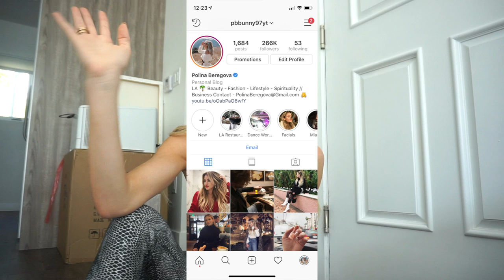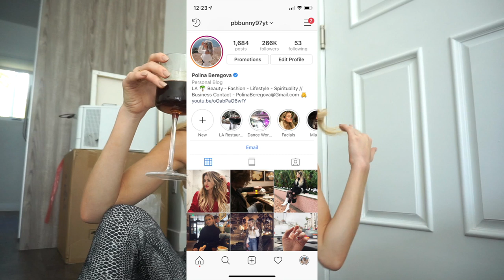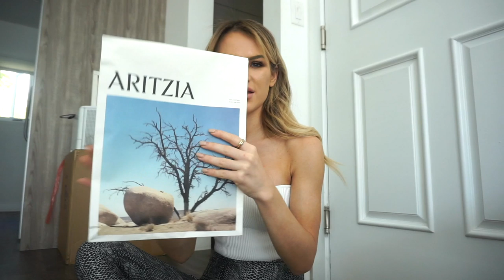DIOR, GUCCI, FREE PEOPLE, ZARA AND ARITIZIA HAUL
Today's video is a huge haul from Dior, Gucci, Free People, ZARA and Aritzia!

ARITZIA

-Tube Top

FREE PEOPLE

-Blondie T Shirt

-Open V Top

-Crochet Midi Skirt (selling out so fast)

-Red Asymetrical Bodysuit

ZARA

Dior Sunglasses (get $10 off with this link from FarFetch aka where I ordered my Dior sunnies from, not sponsored at all just a good deal lol)

DISCOUNTS FOR MY BUNS

*FREE UBER: NEU57

*FREE Postmates delivery code: 8bpm5

-$40 off your first month of ClassPass (what I use to take workout classes)

-Equinox - Just mention my name "Polina Beregova" and you will get $100 credit to use at their shop or spa!

-FREE UBER RIDE: CODE "NEU57"
-FREE UBER EATS: CODE "EATS-NEU57"

XO,
Polina